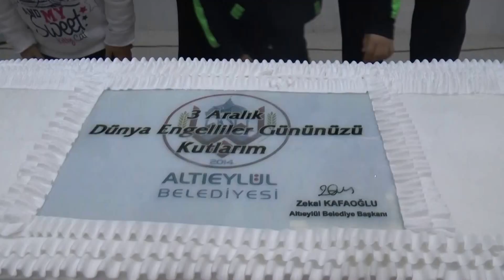SEVGİ HER ENGELİ AŞAR